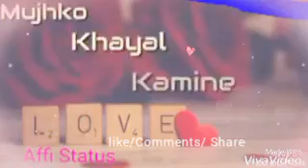Buzz Male Version Whatsapp Status Badshah) Affi Status ( 180 X 320 )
Buzz Male Version Whatsapp Status Badshah)

Affi Status